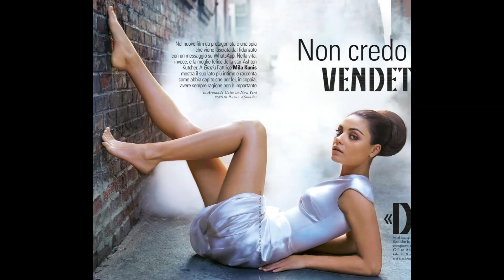Hottest Legs! pt.7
Great Legs Compilation pt.7
Please give this slideshow a thumbs up/down so I know if people like the content on this channel. Thanks!